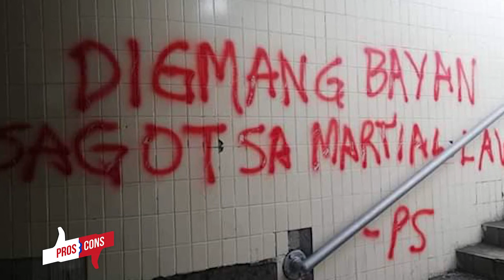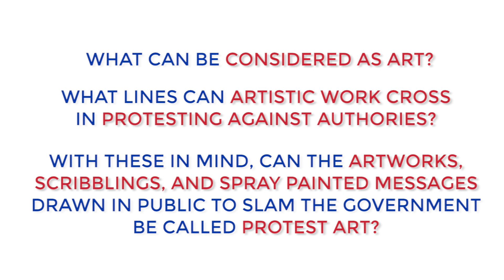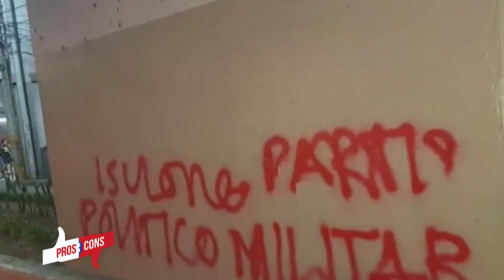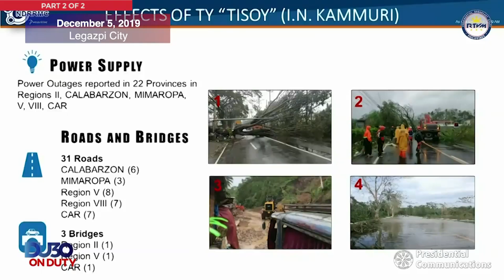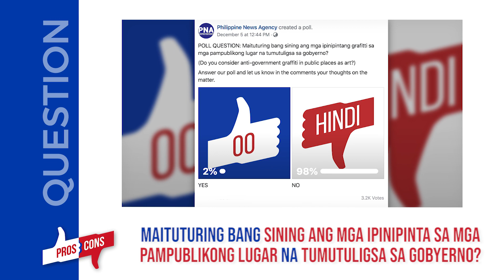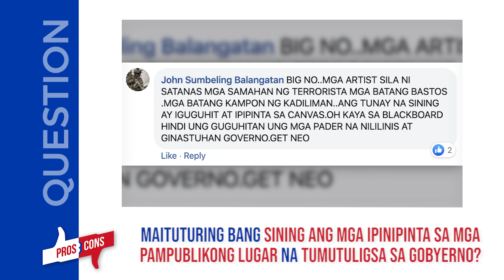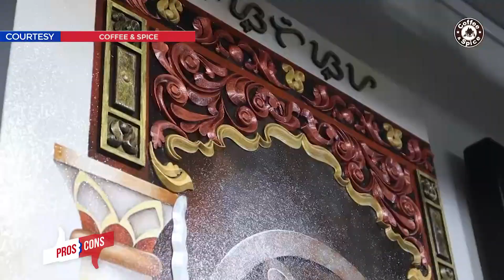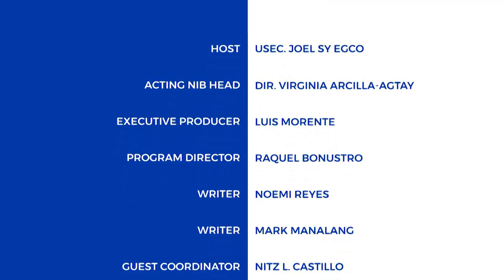Pros & Cons - Protest Art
Ano ang protest art? Gaano kalayo bago ituring na bandalismo ang sining sa kalsada?

Pag-usapan natin 'yan kasama si Usec. Joel Sy Egco at ang kanyang mga panauhing sina PMaj. Britz E. Estadilla ng RPIO NCRPO at Travel and Culture Blogger Glenn Martinez dito sa Pros & Cons!

Mapapanood ang Pros & Cons tuwing Sabado 6:00-6:30 PM sa IBC 13!